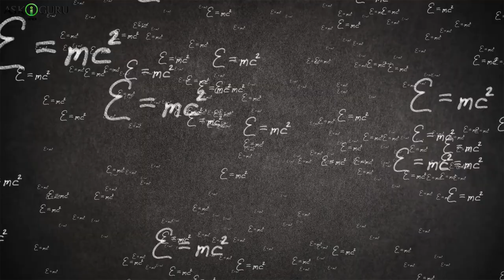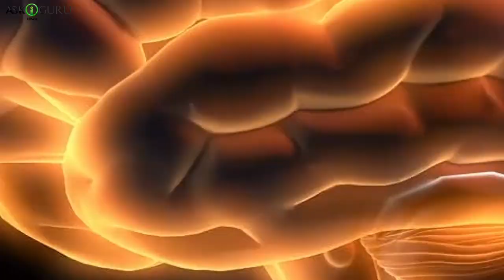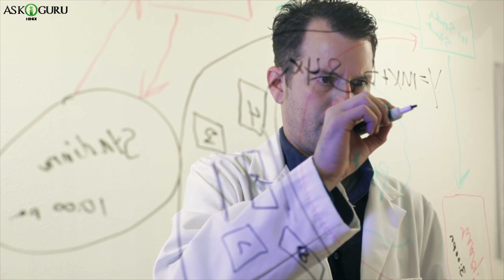क्या आपके साथ भी कभी ऐसा होता है | DEJA VU की सच्चाई - ASKIGURU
देजा वू क्या है?
क्या आप लोगों ने कभी ऐसा अनुभव किया है कि आप जो काम आज कर रहे हैं वह पहले भी कर चुके हैं, जी हां आप में से कई लोगों ने इसे अनुभव किया होगा, तो आखिर ऐसी चीजों के पीछे का रहस्य क्या है?
हमे ऐसा क्यों अनुभव होता है की हम इस जगह पहले भी आकर यही काम कर चुके हैं, लेकिन अगले ही पल आपके दिमाग में आता है कि आप तो यहां पहली बार आ रहे हैं, मान लीजिए कि आप अपने दोस्तों के साथ किसी जगह बैठकर मस्ती कर रहे हैं और अचानक से आपको यह लगने लगता है कि यह सब चीज आप पहले भी कर चुके हैं उस वक्त आप के आस पास होती हुई हर एक घटना या छोटी से छोटी बात भी आपको फिर से होती हुई महसूस होती है। यह अनुभव सिर्फ कुछ समय तक होता है उसके बाद यह अनुभव होना बंद हो जाता है तो आखिर यह है क्या ? और होता क्यों है? क्या इसका कोई नाम है?
इस चीज को देजा वू कहा जाता है जो कि एक फ्रेंच शब्द है जिसका मतलब है कि पहले से देखा हुआ, जो लोग इसे महसूस करते हैं उन्हें लगता है कि यह चीजें पहले भी हो चुकी है या फिर पहले भी देखी है, वह नहीं जानते कि ऐसा कब हुआ था या कब देखा था लेकिन दिमाग में इससे पहले भी कभी देखें होने का अनुभव होता है।